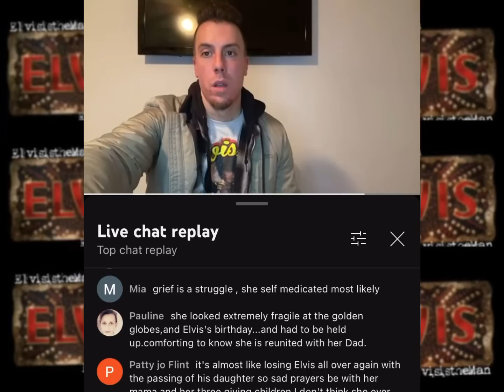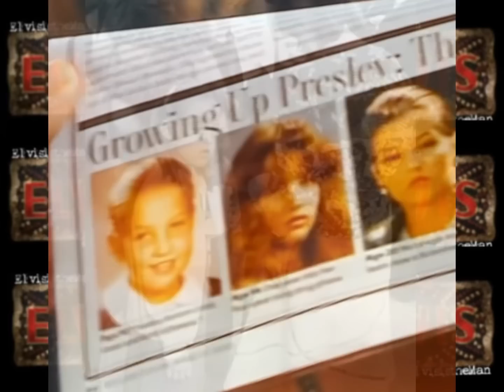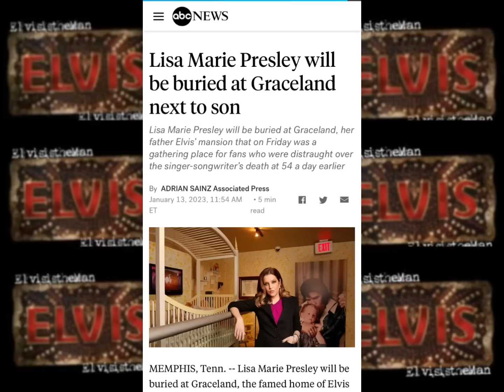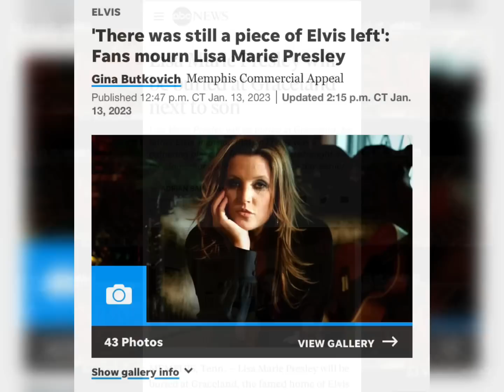Remembering Lisa | What will happen to Graceland? | Where buried?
*REMINDER: These videos are for YOUR ENTERTAINMENT. The subjects and claims in these videos come from the people who were there. We can’t know for certain if any of it is FACT or not. So, take these all with a grain of salt. It’s for  YOU to interpret it as you see it. I do hope though you enjoy them.